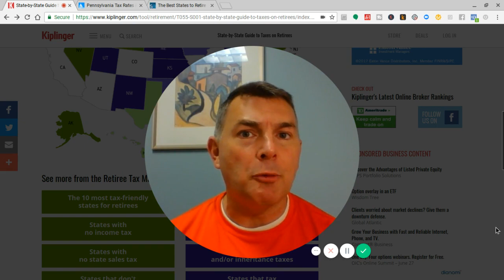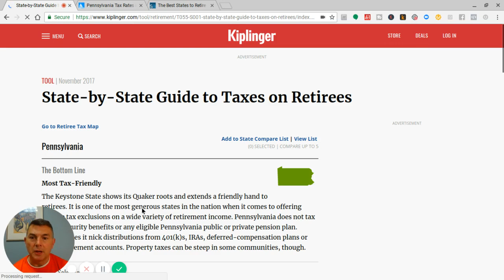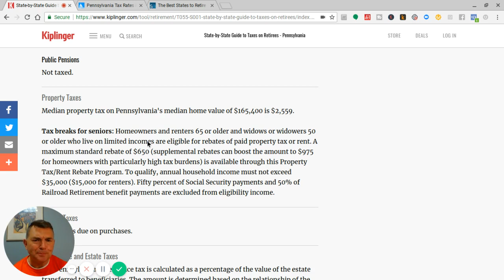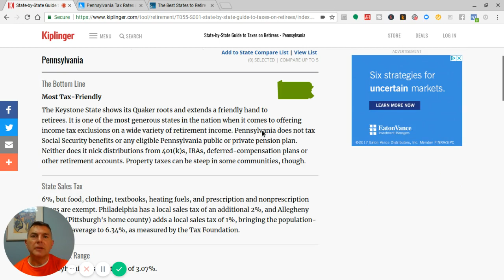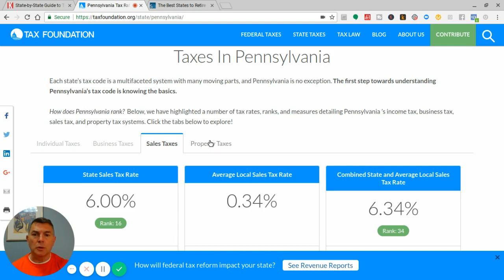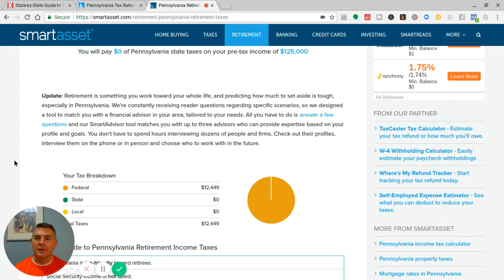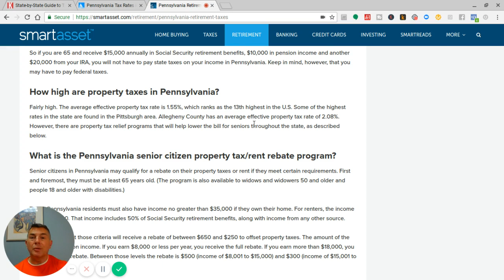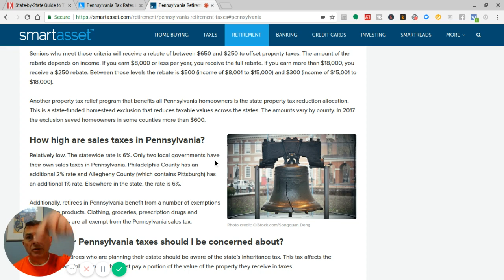How PENNSYLVANIA Taxes Retirees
Pennsylvania is very good to its retirees in terms of the taxes they pay.

In fact, ALL retirement income is excluded from taxation!

So, just say you have $40k in Social Security and $60k in IRA, pension and 401k distributions.  You will pay 0 in tax.  That is a big, fat Goose Egg, my friends.

Now,  you may think PA has a high sales tax.  And you'd be wrong.  The state plus local sales tax rate puts PA in the bottom third of all the US for sales tax.

Lastly, the property tax rate is pretty high at around 1.50%.   There is not much of a homestead exemption either.  But the median property value in Pennsylvania is not extraordinarily high either.  So, while you pay a high percentage, relative to the rest of the US, the total dollar you pay is closer to the middle of the average US state

From an income tax perspective alone, PA is very favorable for retirees. Moderately low sales tax add to the allure.  The property tax is a bit high but nothing that should drive you away from the great Commonwealth of PA.

LET'S SOCIALIZE!